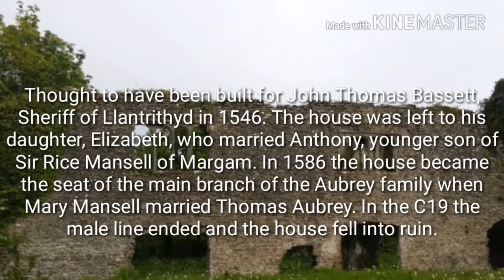Exploring Llantrithyd Place 12th May 2018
Exploring Llantrithyd place. A 16th century manor house near Cardiff, South Wales.

Music.

Title: DOCTOR VOX - Frontier [Argofox]
Author: Argofox

Yonder Hill and Dale.